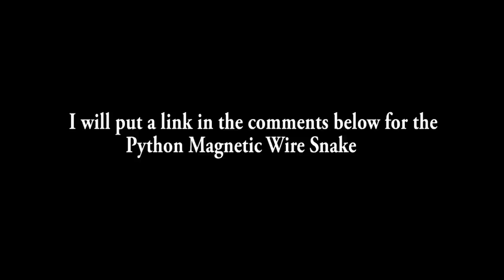Computer Repair Shop Tools for Your Business: The Importance of Magnets by TimsComputerFix.net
In this video I show you another valuable tool in my shop The use of magnets have made life much easier in my business.